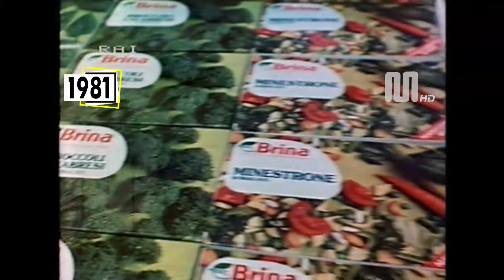1981 Rai Rete1 Spot surgelati Brina